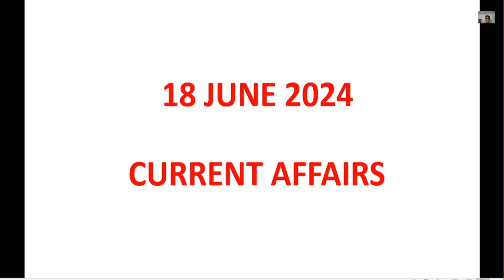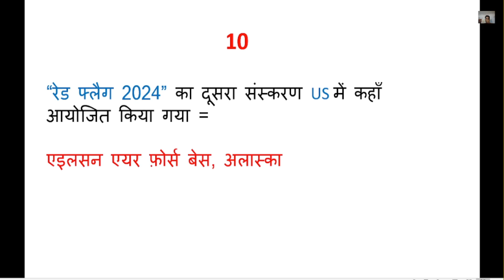18 June 2024 Current Affairs | Daily Current Affairs | Current Affairs Today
18 June 2024 Current Affairs | Daily Current Affairs | Current Affairs Today
newsssccglchslstatepcs2023current affairs,
current events, worldnews, socialissues, politics, globalupdates, breakingnews, internationalaffairs, newscommentary,currentaffairsanalysis, topstories, currentaffairstodayadda247
@GKToday, @Thehindu, @Study IQ education, @Unacademy, @BYJU'S IAS, @Adda247 Northeast, @Study IAS, @Mrunal, @Apeirogon Technologies Pvt Ltd, @Jagran Josh, @Wifistudy, @Vajiram and Ravi, @Drishti, @Vision IAS, @UPSC preparation